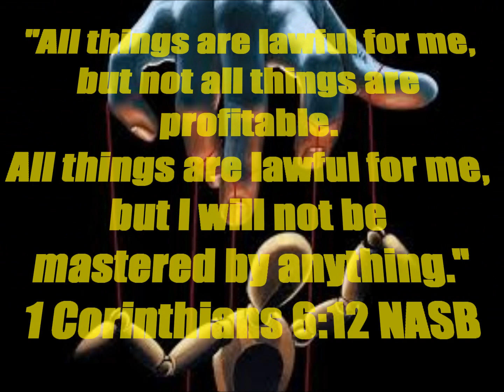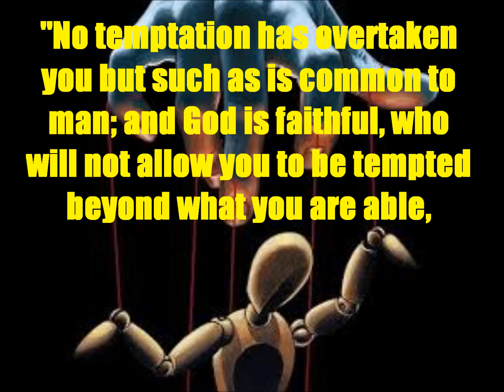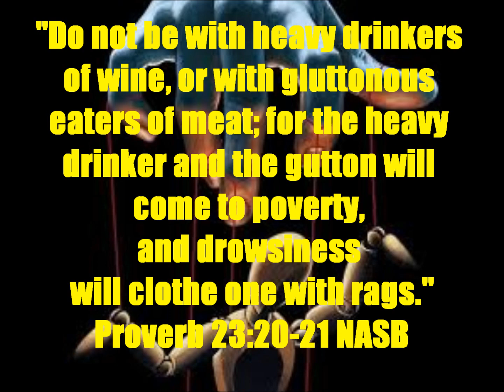Daily Message 01182023 - The Seven Deadly Sins Part VI: Gluttony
THEME: The sin of gluttony lies in idolatry, priority, and control. SCRIPTURAL FOUNDATION: 1 Corinthians 6:12, 10:13; 2 Timothy 1:7; Proverb 23:20-21, Exodus 20:3; Luke 10:27